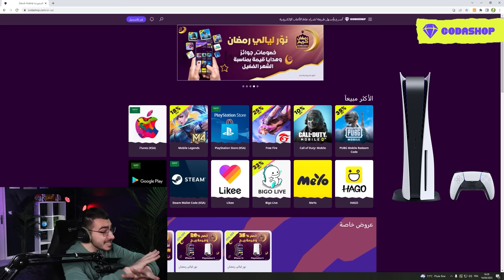ارك سوبريم #2 ترويض اقوى ديناصورات فئة الدلتا 😍 Ark Supreme 🔥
علامات لجلب الحلوين : ترويض, ارك سوبريم, فئة الدلتا, مامكالو ارك, ارك سرفايفل, Ark survival, ark supreme